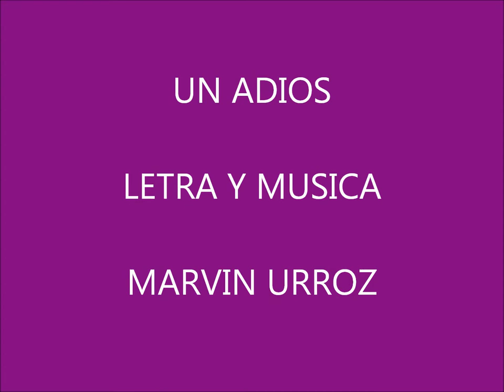UN ADIOS MARVIN URROZ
CANCION DE MI AMIGO MARVIN URROZ CANTA-AUTOR NICARAGUENSE Y SU CANCION UN ADIOS. CANCION FINALISTA EN EL PRIMER FESTIVAL DE LA CANCION POPULAR EN NICARAGUA ANO 1982 ARREGLO REALIZADO Y GRABADO EN EL ESTUDIO DEL MAESTRO JOHNNY GUILLEN, VIDEO REALIZADO POR ENRIQUE CASTILLO.